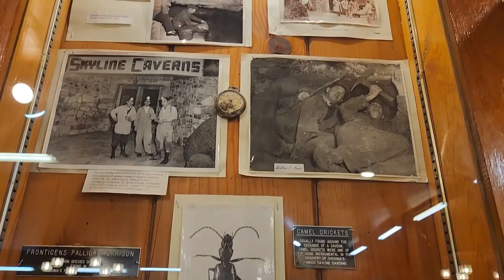Skyline Caverns and Mirror Maze ~ Check out what we saw!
Visit the Skyline Caverns and Mirror Maze in Front Royal Virginia with us. We learned so much about the caverns and the mirror maze was a fun bonus. Caverns are full of interesting things and a bit chilly!